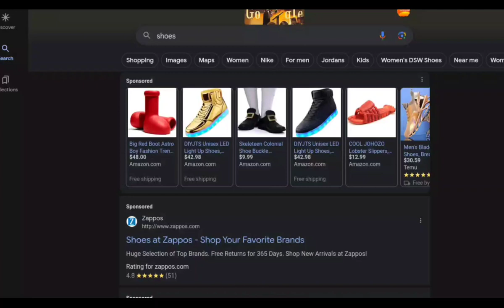🔥1 2 buckle my shoe 🔥